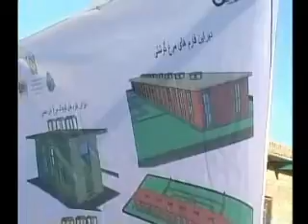nangarhar repot 1391 10 15